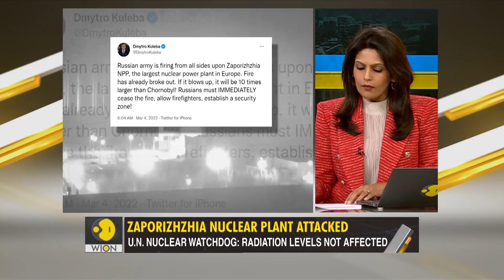Gravitas: Ukraine invasion: Europe's largest nuke site was on fire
Europe's biggest nuclear power plant in Ukraine came under attack today. Overnight shelling led to a fire at the Zaporizhzhia nuclear plant. The plant has been seized by the Russian forces. Ukraine is accusing Russia of "Nuclear terror". Palki Sharma tells you more.